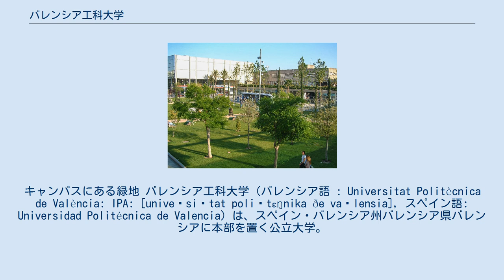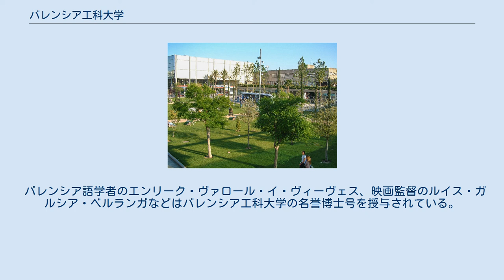バレンシア工科大学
キャンパスにある緑地 バレンシア工科大学（バレンシア語 : Universitat Politècnica de València: IPA: [univeɾsiˈtat poliˈtɛŋnika ðe vaˈlensia], スペイン語: Universidad Politécnica de Valencia）は、スペイン・バレンシア州バレンシア県バレンシアに本部を置く公立大学。
科学技術に焦点を当てている。
1968年にバレンシア高等工科学校として設立され、1971年に大学に昇格してバレンシア工科大学となった。
略称はUPV。
ビベス大学ネットワークに加盟している。
 バレンシア工科大学のキャンパスはバレンシア州バレンシア県バレンシア、バレンシア県ガンディア、アリカンテ県アルコイの3か所にある。
14の学校・学部からなり、経営管理学部、芸術学部、アルコイ高等工科学校、ガンディア高等工科学校、農業工学部、コンピュータ科学部、建築学部、建築管理学部、土木工学部、設計工学部、測地工学部、地図製作・測量学部、工業工学部、農村環境・醸造学部、電気通信学部がある。
48の学士号と修士号、81の博士号を授与している。
 バレンシア語学者のエンリーク・ヴァロール・イ・ヴィーヴェス、映画監督のルイス・ガルシア・ベルランガなどはバレンシア工科大学の名誉博士号を授与されている。